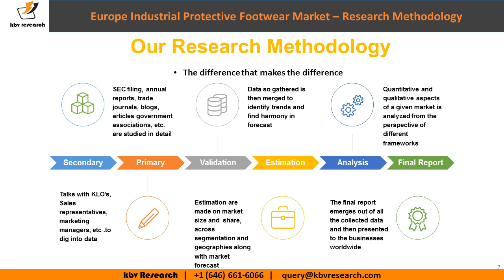Europe Industrial Protective Footwear Market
The Europe Industrial Protective Footwear Market is expected to register a CAGR of 7.3% during the forecast period (2016 – 2022).
The Leather market dominated the Europe Industrial Protective Footwear Market by Type in 2015, and would continue to be a dominant market till 2022; growing at a CAGR of 6.3 % during the forecast period